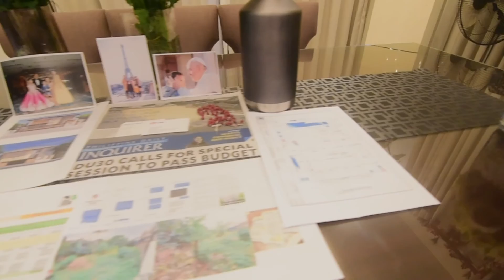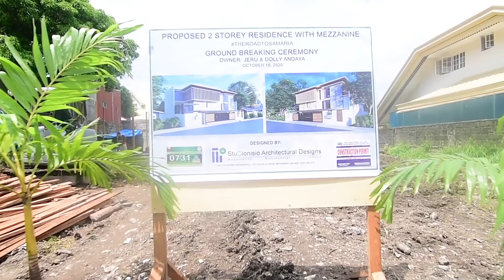The Road to Samaria Begins. The Ground Breaking.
Day Zero of theroadtosamaria
10102020 was our groundbreaking.
Jeru's patience and talent allows us to keep the memories of our family events.
Despite the pandemic, we pursued this dream. We have our own fears but we know that our God is bigger than our fears. He equipped us and allowed this to happen. Not in our time, but in His time. And so, we leave everything to His ways and not our ways.